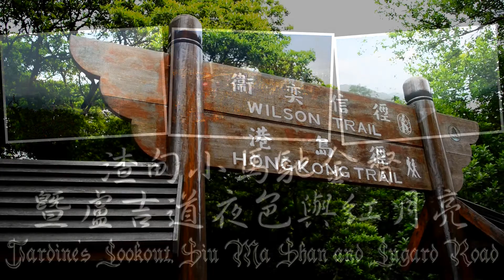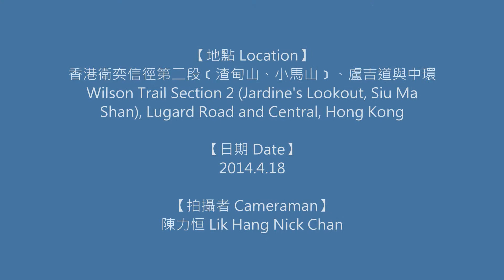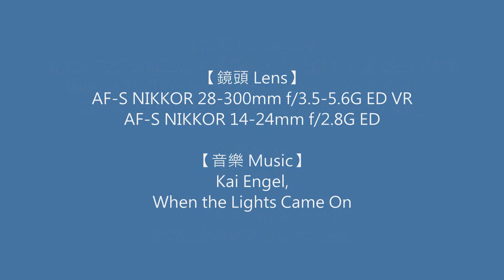渣甸小馬馳金督暨盧吉道夜色與紅月亮 Jardine's Lookout, Siu Ma Shan and Lugard Road